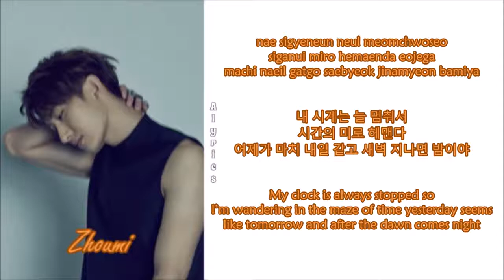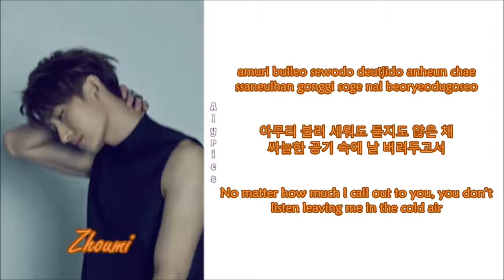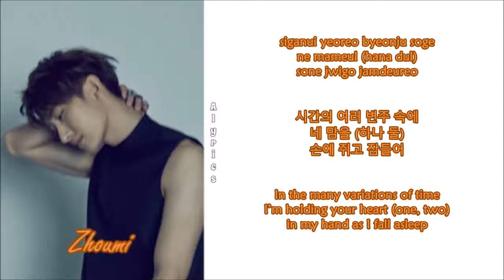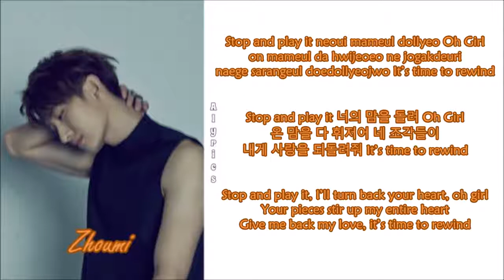Zhoumi - Rewind (ft. Chanyeol of EXO) [Rom-Han-Eng Lyrics]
Credits to
Korean: music.daum
Rom: dragonshine
Eng: pop!gasa